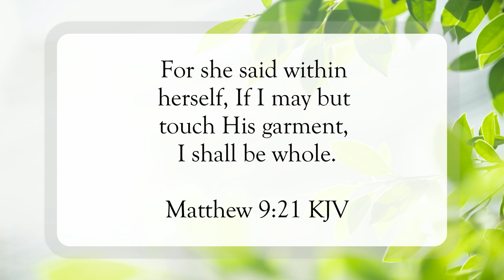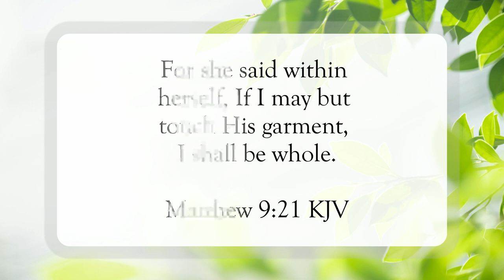I Shall Be Whole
Scripture of the Day! I shall be whole!